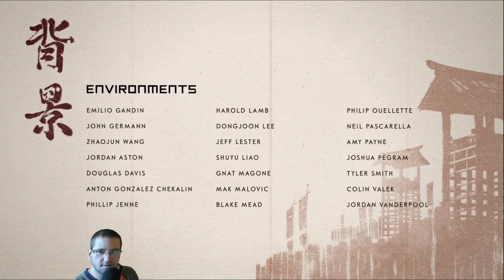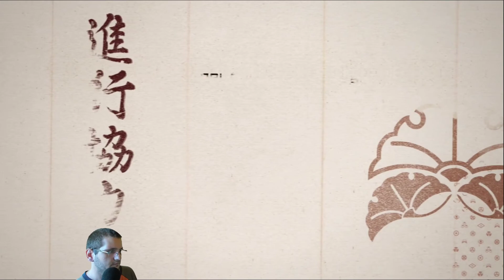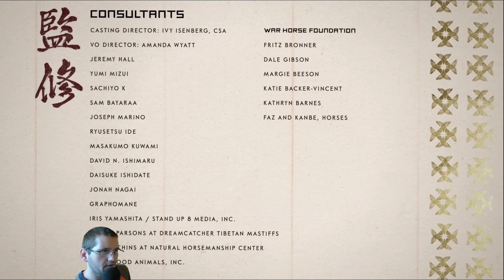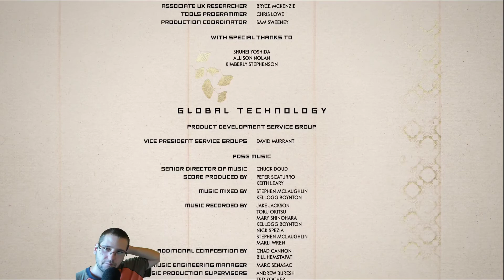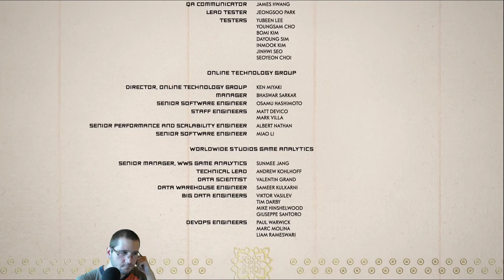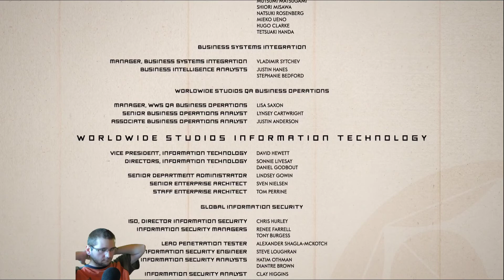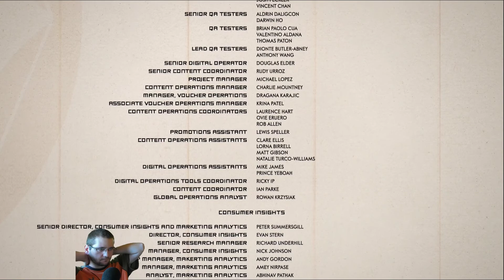Mint Plays Ghost of Tsushima - Episode 145 - Credits & Post-credits scene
This is me playing Ghost of Tsushima on the second hardest difficulty enjoying everything the game has to offer.

P.S: I didn't expect to actually finish the game this stream. It's been an amazing game. I done all of the quests and optional activities with the exception of finding a few banners/flowers etc. I might do a recording of getting the last collectibles off-stream, I don't know yet.

Backseat gaming and constructive criticism are always welcomed :)